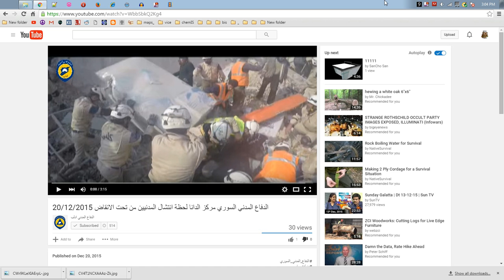Questions for the White Helmets in Syria.